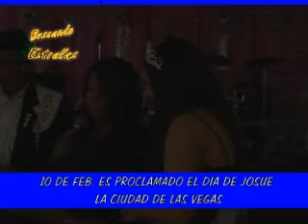PROCLAMAN EL DIA DE JOSUE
EL DIA DE 10 DE FEBRERO PROCLAMAN EL DIA DE JOSUE EN LA CIUDAD DE LAS VEGAS
POR UNA PROCLAMACION DEL ESTADO DE NEVADA,
TESTIGOS EL CONSUL MARIANO LEMUS Y VERONICA PEREZ,SENORITA EL MUNDO
LOS ACTORES DE LA PELICULA     "DICEN QUE SOY ILEGAL"
 JUAN ALANIS TAMEZ, DIRECTOR DEESCENA Y ACTOR ANTAGONICO ELISEO FLORS  ACTOR PRINCIPAL AL IGUAL QUE JOSUE, RUBY CORONA ANTAGONICO
COMO ANFITRIONAS, LA SRA. CIRIA PEREZ Y SU SERVIDORA JANET REVERE